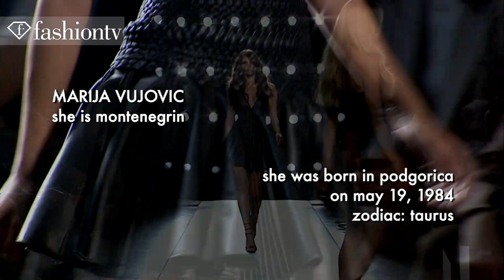Models - Marija Vujovic, Kristina Romanova, Kori Richardson - Spring 2011 Milan | FashionTV - FTV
MILAN - FashionTV highlights two models from Spring/Summer 2011 during Milan Fashion Week.  Marija Vujovic is Montenegrin and born in 1984.  This season, she walked in shows like Salvatore Ferragamo and Prada.  Her agency is IMG Milan.  Kristina Romanova is the next model. She was born in Russian in 1992.  Kristina has walked in shows like Alberta Ferretti and Moschino Chip & Chic. Her agency is Women Milan.  Finally, model Kori Richardson is Canadian and born in Toronto.  She's walked in shows like Roberta Cavalli and Versace.  Her agency is IMG Milan.